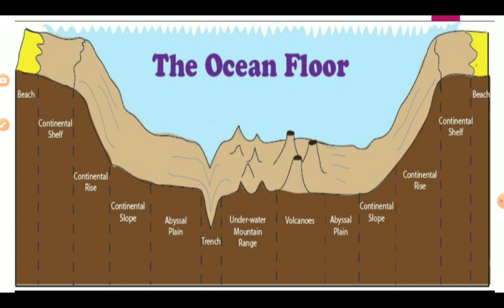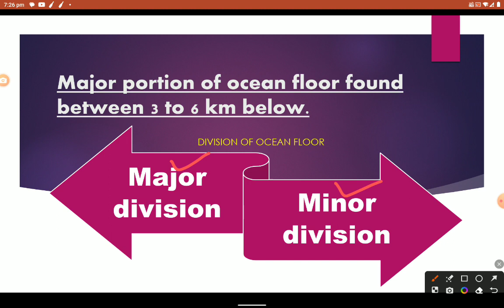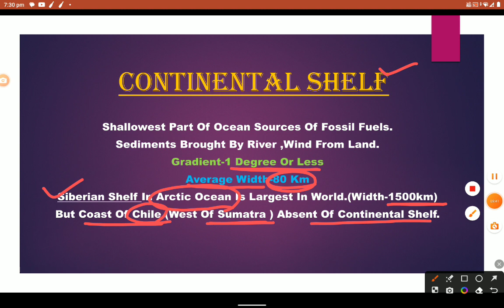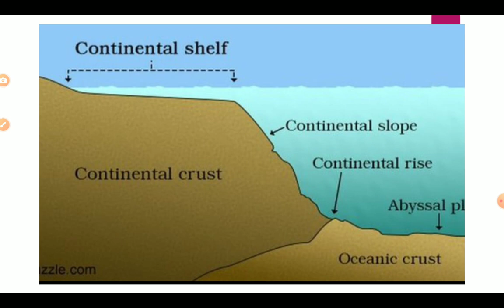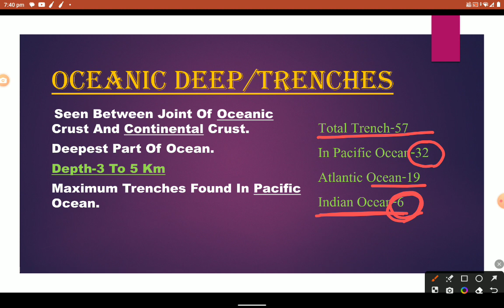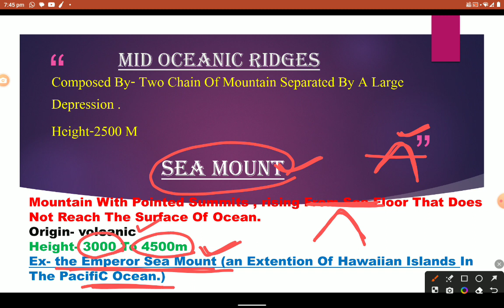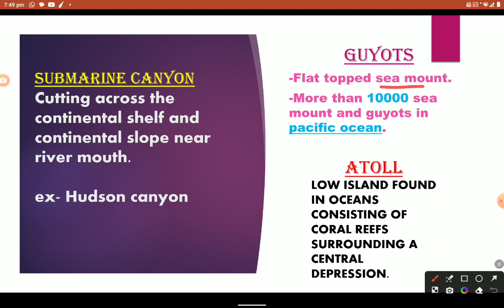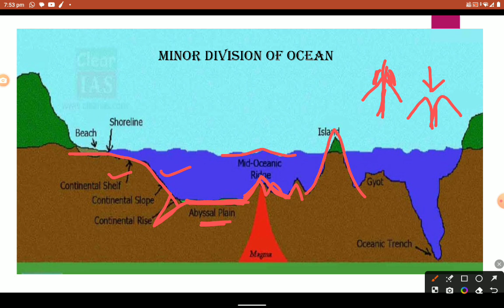General Relief Of Ocean Floor, SSB TGT, LTR, OSSC ll Physical Geography, Odia Guru,Yajanika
General Relief Of Ocean Floor ll Relief Feature Of Ocean ll Physical , Odia Guru,Yajanika